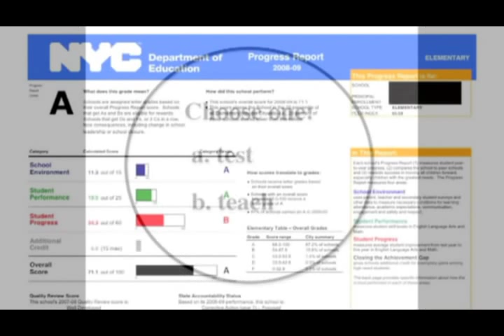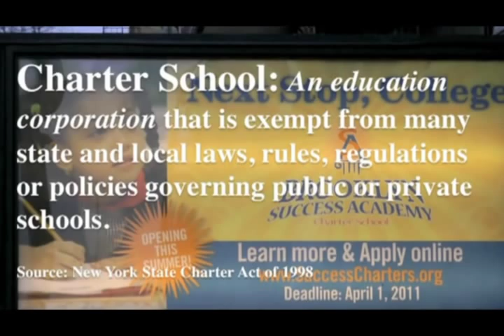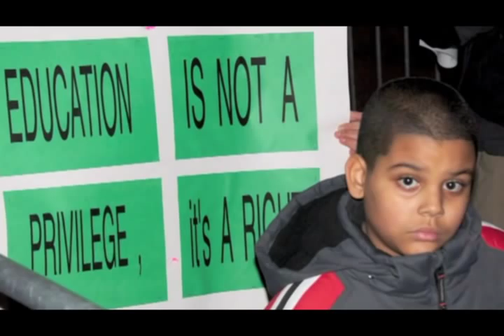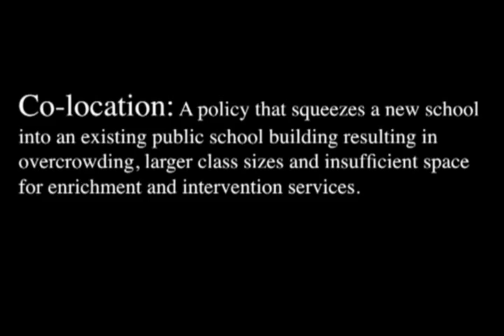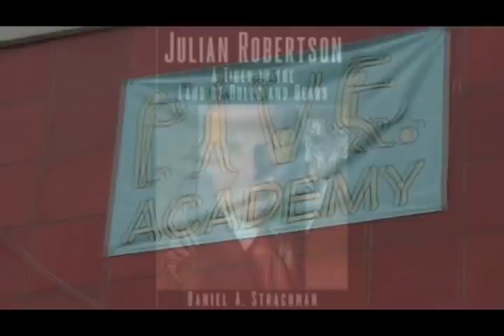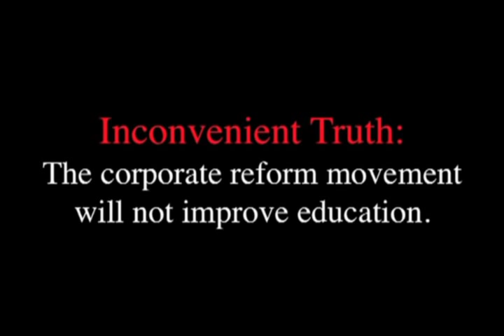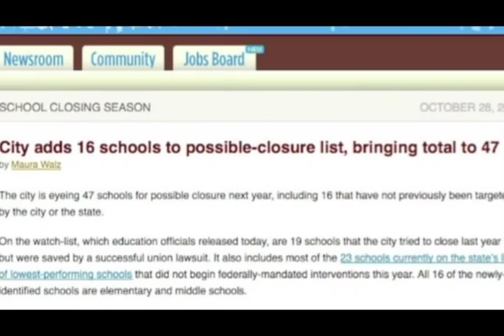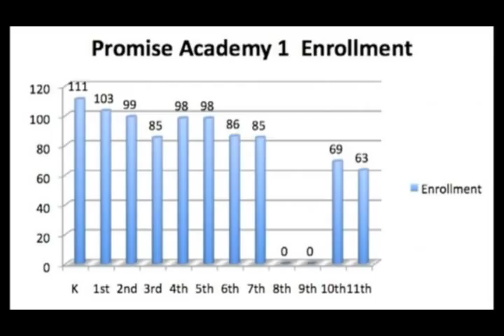The Inconvenient Truth Behind Waiting for Superman part 1